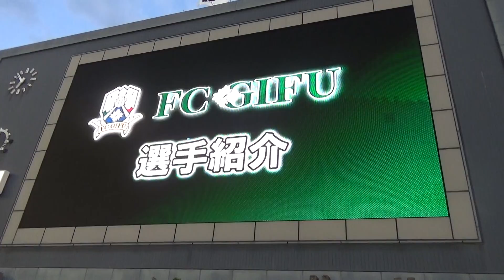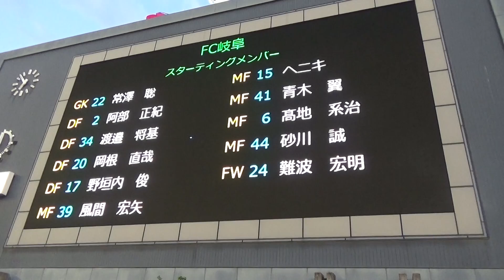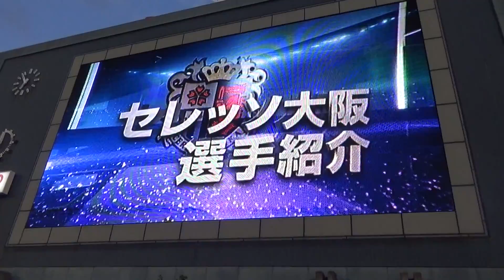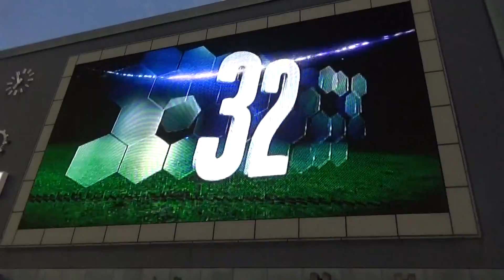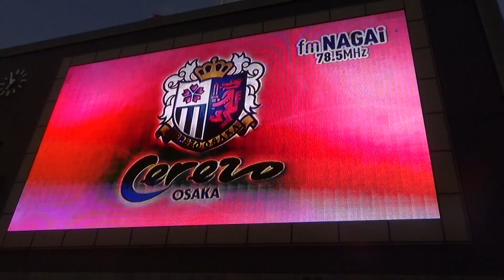15/08/15 セレッソ大阪vsFC岐阜(J2・第29節) スタメン発表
2015年8月17日（土）J2・第29節 セレッソ大阪vsFC岐阜（キンチョウスタジアム）　スタメン発表